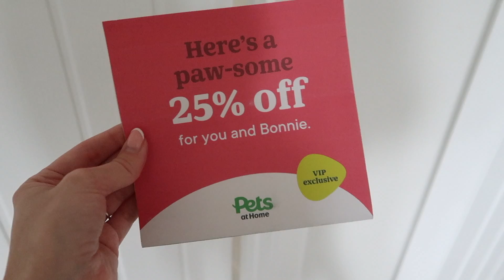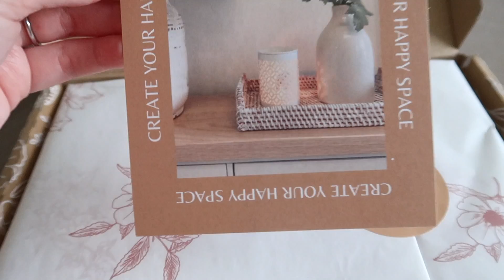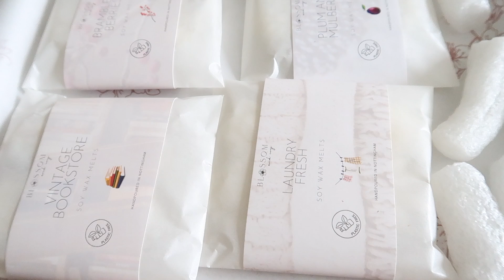COSY & NEUTRAL HOME HAUL! Bestie Home Haul | Autumn 2023 decor | New build styling for fall 2023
HOW CUTE AND COSY IS THIS HAUL GUYS! Welcome to our new Bestie Home haul episode 5! In this video, I unwrap the bits that Helena has chosen for me from the gorgeous Home Style 89 and on Helena's channel you can find out what gorgeous autumnal and neutral pieces I chose for Helena! What did you think of today's haul?! I can't choose my favourite at all! Ahh! Also how lush are the wax melts from Blossom & Ivy Botanicals too... so pretty and smell so nice! Leave a little comment and a like down below! :)

Helena's channel: @TheBlossomsHome  xxx

♥ LINKS* ♥

Set of 3 cotton white pumpkins FLORALIE10 FOR DISCOUNT

Pumpkin tea light holder white ceramic FLORALIE10 FOR DISCOUNT

White ceramic pumpkins (you can get small, large or both) FLORALIE10 FOR DISCOUNT

Wooden chopping board FLORALIE10 FOR DISCOUNT

Anything else just ask lovelies!

♥ OTHER INFO ♥

✿ How I edit my instagram photos - FloraliePresets on Etsy

Tags!